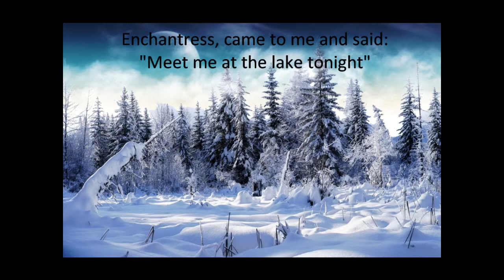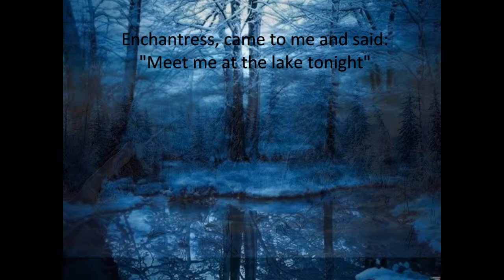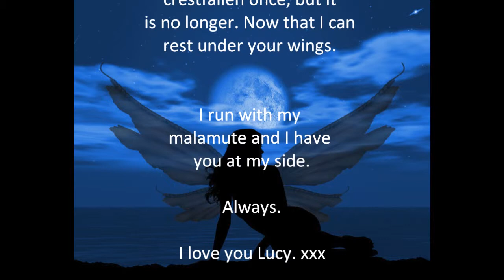White Night Fantasy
White Night Fantasy by Nightwish.

Dedicated to Lucy M and Tikaani the malamute under whose wings I rest.